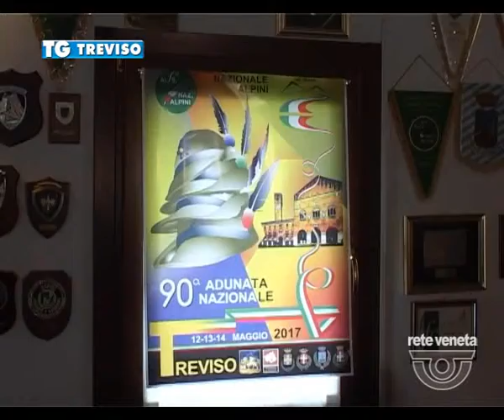TG TREVISO (18/04/2017) - ALPINI: RACCOLTA ALIMENTARE PER IL BANCO DI RETE VENETA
TG TREVISO (martedì 18 aprile 2017) - Adunata del Piave: il connubio tra gli alpini e la solidarietà si conferma ancora una volta. Gli sponsor delle penne nere hanno deciso di promuovere per sabato 22 aprile una giornata di raccolta alimentare. A ideare il progetto, l’azienda di energia Ascotrade, che conferma il suo legale con il territorio. I prodotti acquistati in trentasei supermercati Maxì tra le province di Treviso, Padova, Venezia, Belluno e Pordenone saranno destinati all’associazione Veneti schiacciati dalla crisi di Rete Veneta e al Banco alimentare.
Virosac metterà a disposizione 10.800 sacchetti, il Gruppo Vega 2mila scatoloni. In campo 150 alpini delle sezioni di Treviso, Conegliano, Vittorio Veneto, Feltre, Belluno, Bassano, Padova e Venezia.